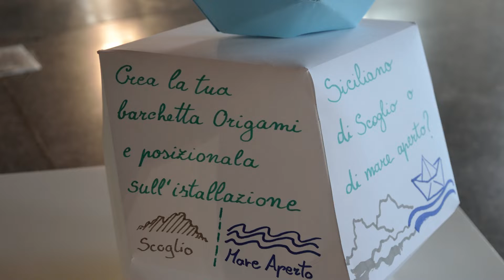Storie di scogli e di mare aperto "thebigdraw2018"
2° edizione del festival internazionale del disegno "The Big Draw" per Scruscio che per il 2018 ha organizzato, in collaborazione con l'Ecomuseo Mare Memoria Viva e con i patrocini del Comune di Palermo, Palermo Capitale della Cultura e Città di Palermo, Città di Palermo assessorato alla Cultura, la manifestazione "Storie di Scogli e di mare aperto. Due giorni di workshop, istallazioni tematiche ed estemporanee d'artista. Tutti uniti da un unica passione: il disegno e la creatività! Il tema di quest'anno si è incentrato sull'essere Siciliani di scoglio o di mare aperto, condizione descritta dallo scrittore Andrea Camilleri per identificarsi in chi decide di rimanere per il troppo attaccamento alla propria terra o chi decide di abbandonarla a malincuore alla ricerca di nuovi orizzonti.